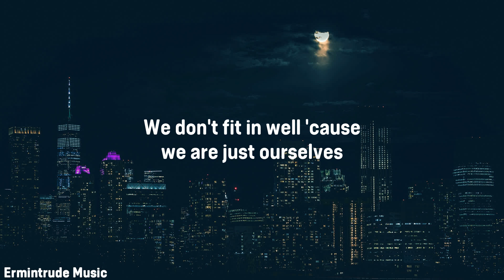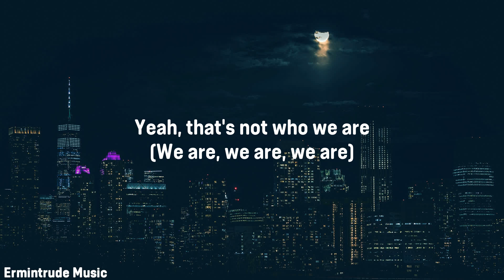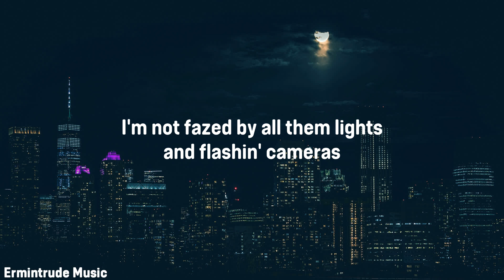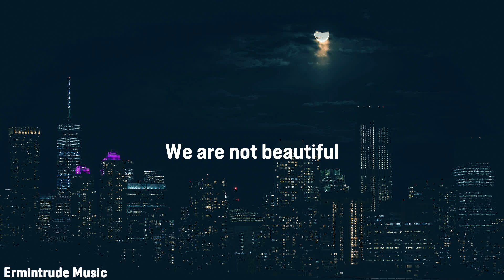Ed Sheeran, Khalid - Beautiful People (Lyrics)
🎤 Lyrics:
[Intro: Ed Sheeran]

Lamborghinis and their rented Hummers
Me in the middle with the one I'm lovin'

We don't fit in well 'cause we are just ourselves
I could use some help gettin' out of this conversation, yeah
You look stunning, dear, so don't ask that question here

[Post-Chorus: Ed Sheeran]
That's not who we are (We are, we are, we are)
Yeah, that's not who we are (We are, we are, we are)
We are not beautiful (Beautiful)

L.A., mmm, drove for hours last night and we made it nowhere
I see stars in your eyes when we're halfway there (All night)
I'm not fazed by all them lights and flashin' cameras

[Pre-Chorus: Khalid]
We don't fit in well, we are just ourselves

[Post-Chorus: Ed Sheeran, Both, Khalid]

We hope everyone will support the development of the channel